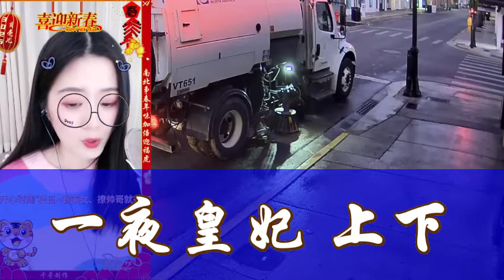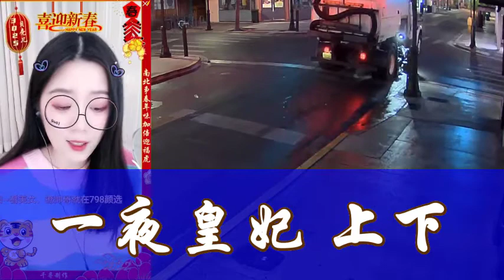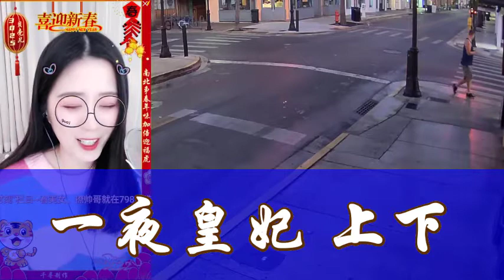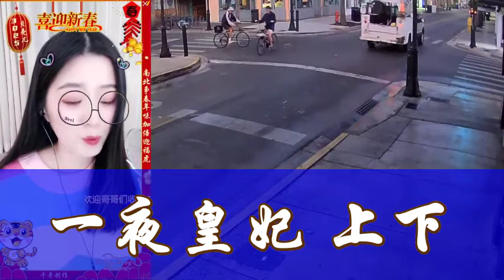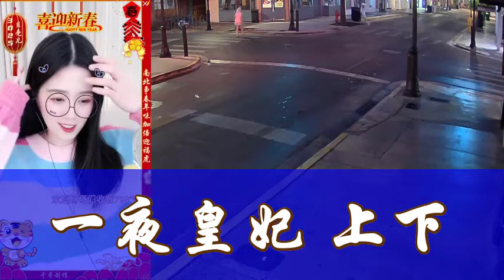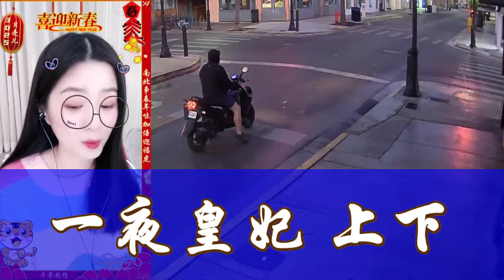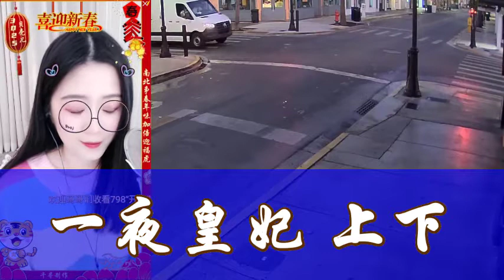《一夜皇妃 上下》 有声小说 第36~40集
她是皇宫中最卑微的公主，自幼便受尽父母同胞的欺凌,以至她视父如敌，视亲如仇，誓要亲手覆灭自己的家国！ 为了逃离皇宫，她舍弃最爱，甘愿下嫁丞相的残疾公子，大婚当晚，又遭邻国王子凌辱，于是她被迫选择远嫁他乡！ 他是狠辣冷酷的大沅朝三皇子，声名狼藉之下却是一颗隐忍的心。两个忍辱负重的人，两颗千疮百孔的心，他们便如这世上的双生花，相互爱恋，却也相互争斗，甚至愿意以杀死对方为代价。一华灿烂，必有一华枯败，红颜白骨、双泯双生！凤凰妩媚，浴火涅槃！ 金戈铁马，你有你的锦绣河山。 红妆素裹，我有我的心计巧谋。 我们都是没有人爱的人，所以……我们只能相爱！

此书虐女主！宝贝们点进来请小心，别被气到了 单人, 古风言情, 幻想言情, 一夜皇妃 上下,

单人, 古风言情, 幻想言情, 仙侠武侠, 女频小说, 音频故事,爱情故事,阅读音频故事,阅读爱情故事,最佳音频故事,最佳爱情故事,最新爱情故事2021,在线阅读故事,爱情故事2022,好小说,浪漫小说, 龙凤共生之甜蜜仙缘, 有声小说穿越,
eso 有聲 書,
完美 世界 有聲 書,
himalaya 有聲 書,
himalaya,